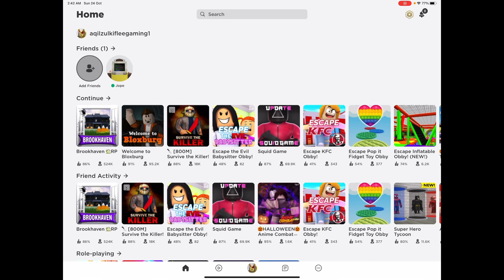LOMPAT BACKFLIP WOI 😱 PARKOUR RUN ROBLOX 😂